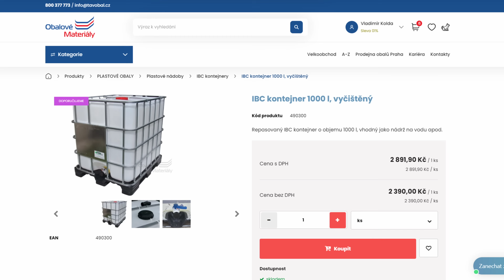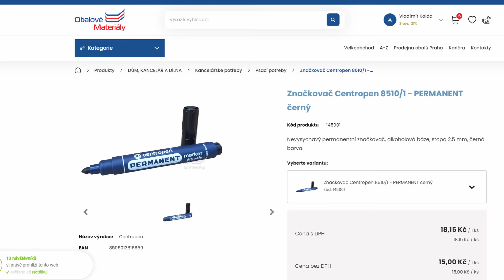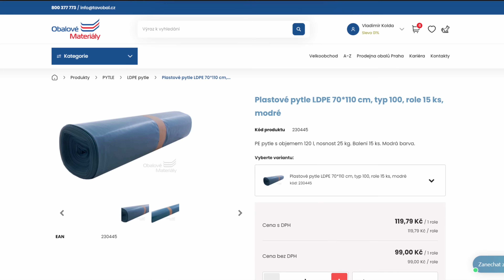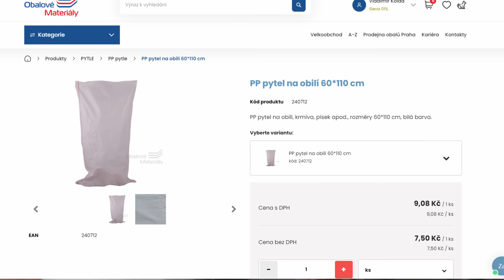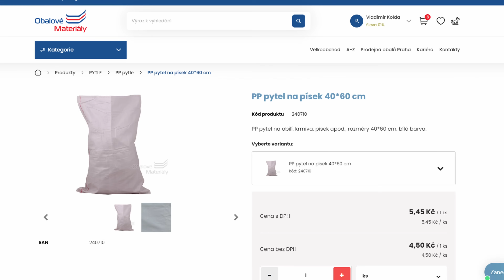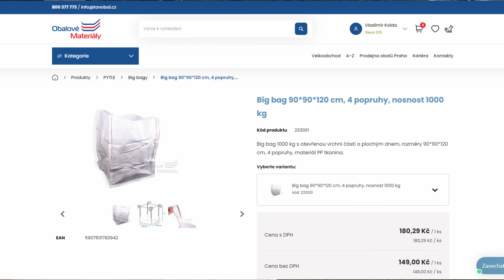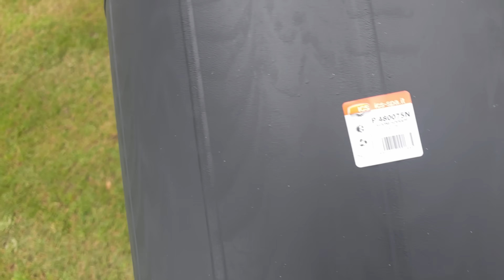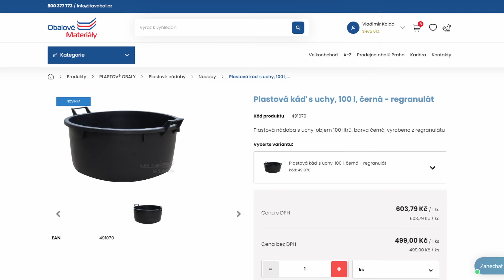Nádoby, IBC, koš na listí, pytle na kompost,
Plná paleta věcí co budu potřebovat.  👍